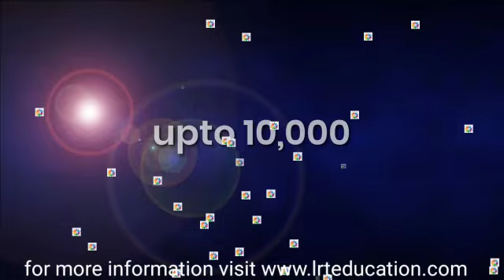Test Your Knowledge [Test Series] 10th & 12th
welcome to lrteducation.  ...
TYK  is a bunch of 5 test for class X and Xll batch 2020-21. it's a way to check your preparation for upcoming board exam .